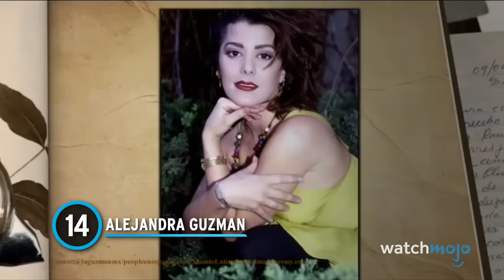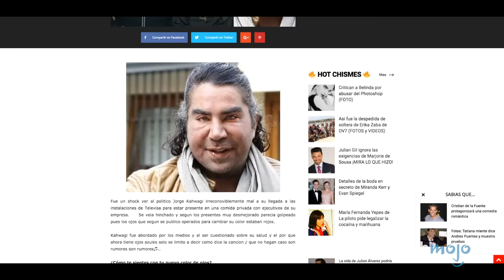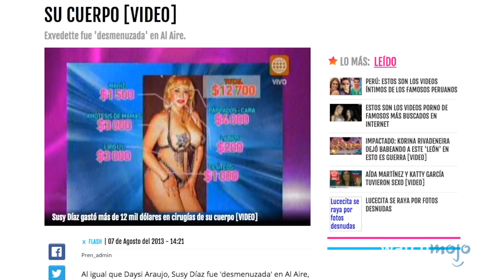¡Top 20 TERRIBLES Cirugías Plásticas de Famosos LATINOS!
Dicen que no se puede hacer nada ante el paso del tiempo, pero estos artistas están muy en desacuerdo. Hola y bienvenidos a WatchMojo Español, hoy presentamos el Top 20 peores cirugías plásticas de Famosos latinos. Para esta lista, estaremos viendo aquellos famosos latinos que acudieron al bisturí en busca de la belleza y la juventud eterna y pues… no sabríamos decirles si realmente encontraron lo que buscaban. ¿Que cirugía te parece la peor? Dinos en los comentarios y no olvides ver estos otros videos originales